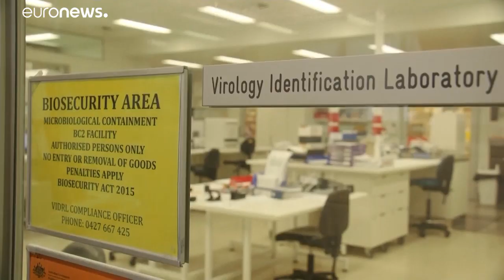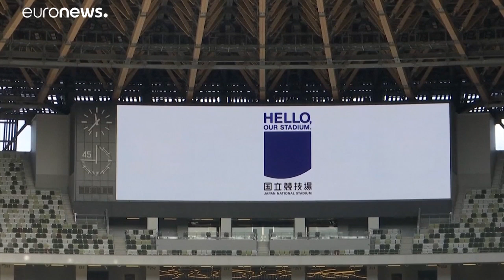Coronavirus : le pire bilan de décès en 24 heures, nouvelle réunion de l'OMS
170 morts, plus de 7 000 cas. Le bilan de l'épidémie du 2019-nCoV s'est alourdi ce jeudi en Chine après un bond sans précédent du nombre quotidien de décès. …